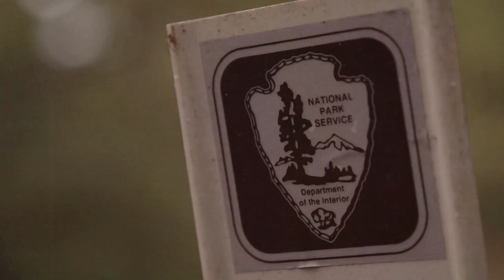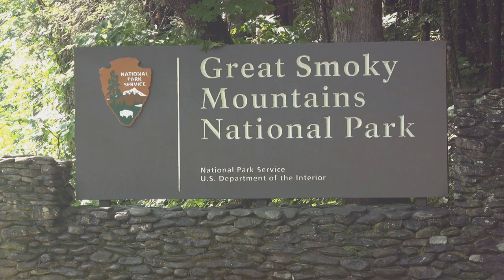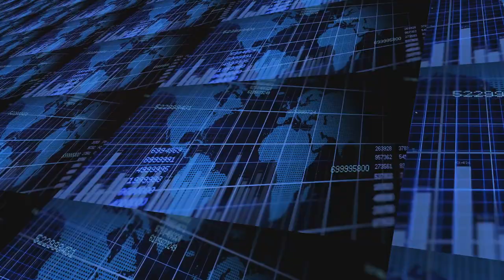Who Really Owns America's Land? 🤔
Ever wondered how much of America’s vast landscape is owned and managed by the U.S. government? Dive into this comprehensive video exploring the essential roles of public lands! Discover how these lands offer invaluable resources, safeguard ecosystems, and provide recreational havens. Learn about the key federal agencies like the Department of the Interior, USDA, and Department of Defense, and their distinct missions. Understand Congress’s and the Judicial Branch’s critical roles in land management. From National Parks and Forests to military training grounds, see how public lands carry ecological, cultural, and economic significance. Watch now to appreciate the delicate balance between conservation and development!

OUTLINE:
00:00:00 Managing America's Vast Estate
00:00:35 Agencies and Their Domains
00:01:21 Congress, Courts, and Public Lands
00:02:16 From Parks to Proving Grounds
00:03:12 Valuing America's Heritage
00:04:09 The Strategic Worth of Land
00:05:06 The Enduring Value of Public Lands